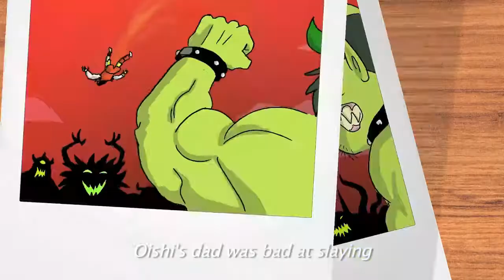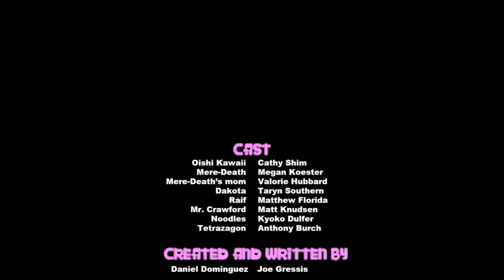CUTTING (Oishi High School Battle #8)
Oishi tries to help a classmate who has been cutting herself.